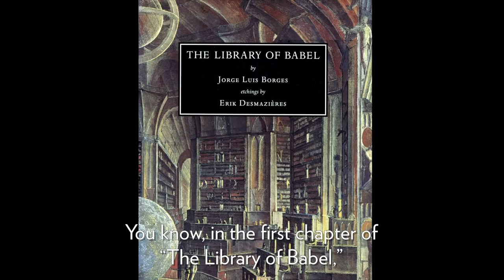Spiral Ramp Library: A Performance by Wang Jianwei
On February 12 and 13 experience Spiral Ramp Library, the culmination of Beijing-based artist Wang Jianwei’s live theatrical work at the Guggenheim and conceived as the closing ceremony of Wang Jianwei: Time Temple, on view through February 16.